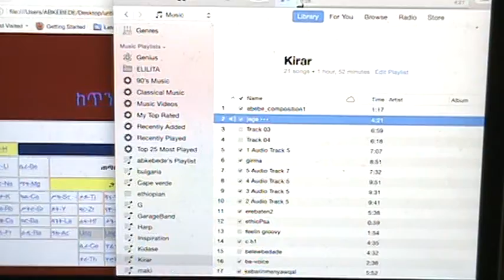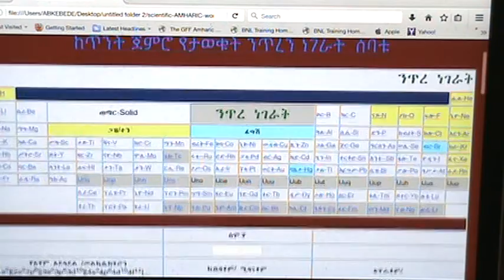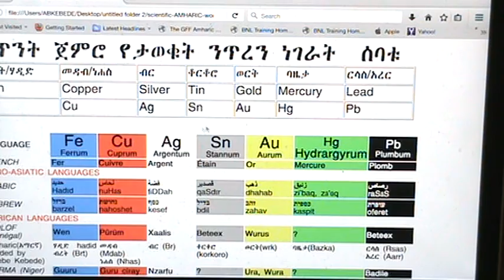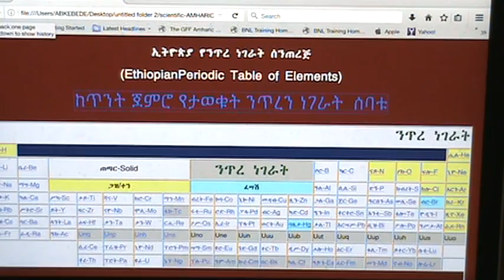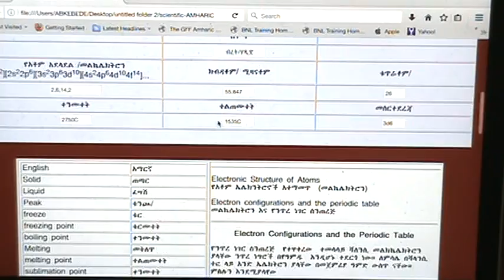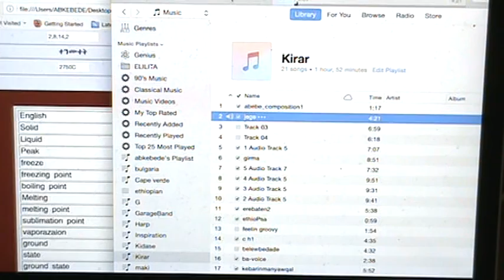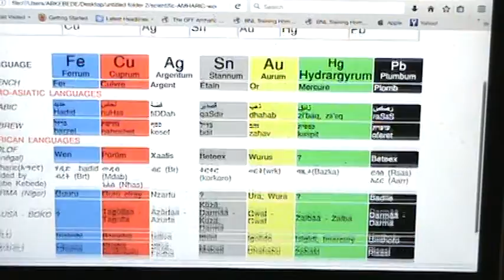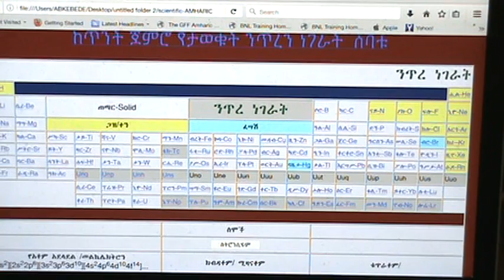Under Ethiopian Skies- The Ethiopian Periodic Table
Here is an introduction to the Ethiopian Periodic Table